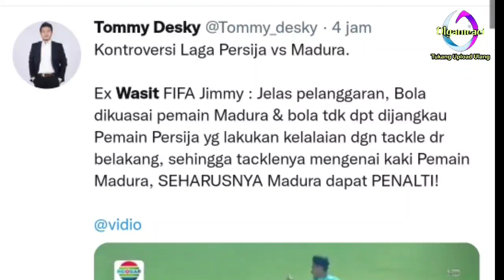Kontroversi Persija vs Madura United.Novan Sasongko Dilanggar, Harusnya Penalti?.Pro Kontra Novan S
Kontroversi Persija vs Madura United.Novan Sasongko Dilanggar, Harusnya Penalti?.Pro Kontra Novan Sasongko